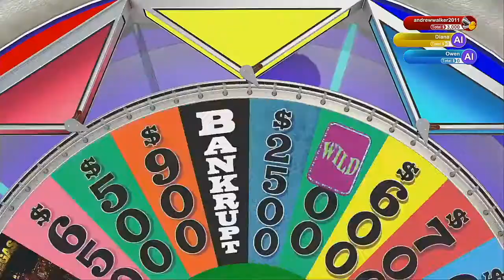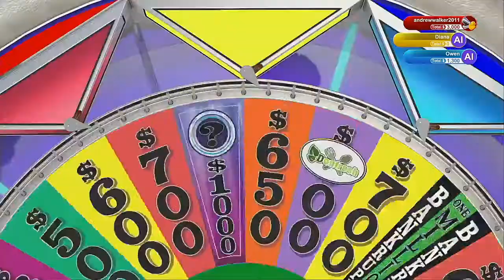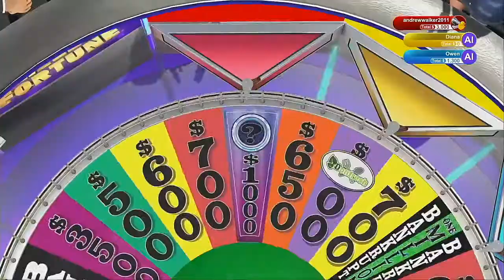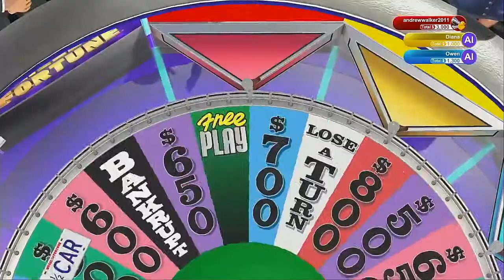Wheel Of Fortune 2021 Season Episode 12